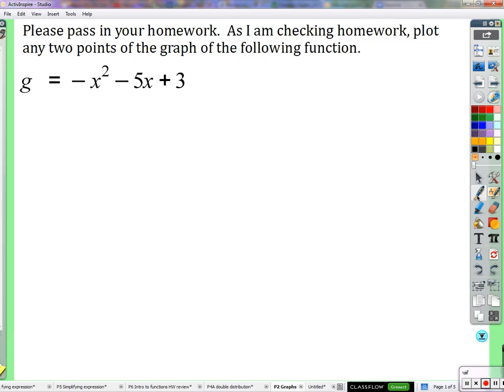Period 2: Graphs and their shapes (09/29/2015)